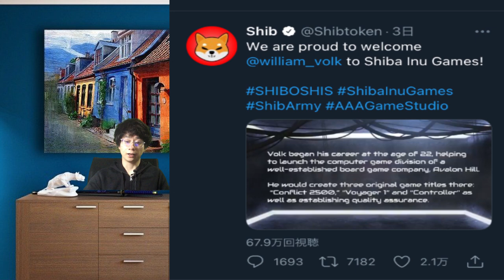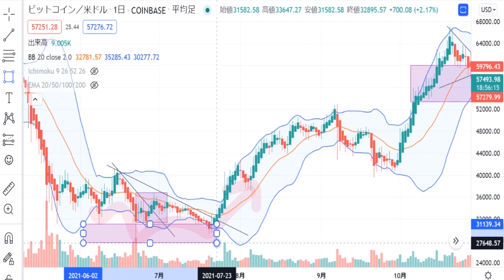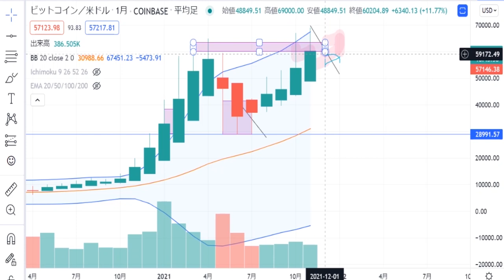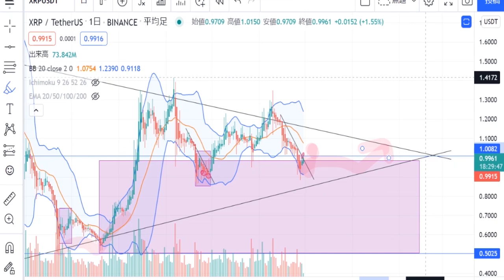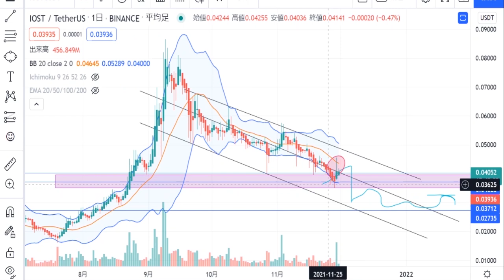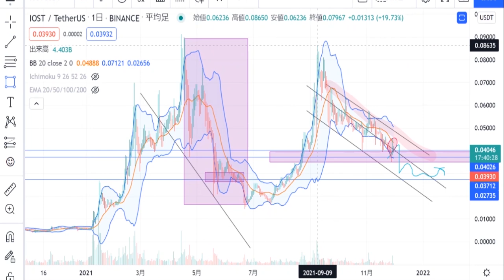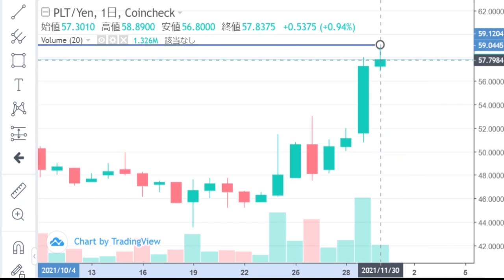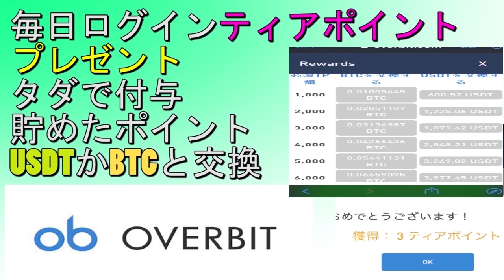『SHIBメタバース進出示唆で起死回生の上昇回帰 』仮想通貨ニュース＋【BTC・XRP・SHIB・IOST・PLT】 チャート分析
３６５日仮想通貨のチャート分析＆仮想通貨ニュースを配信しています。

00:00 オープニング
00:25 SHIBメタバース進出の思惑で上昇回帰
02:35 BTC
04:42 XRP
05:38 SHIB
07:23 IOST
08:33 PLT

【Houbi JAPAN】大手取引所Houbiグループの日本法人
・〚welcomeキャンペーン〛★最大30000円相当のHoubiトークン貰えます
　2022年1月24日までに口座開設された方
　■口座開設から７日以内にキャンペーンエントリー必要
　詳細

・1月24日迄〚感謝口座開設キャンペーン〛
下記リンクからの口座開設で別途1000円分のHoubiトークン貰えます
大手取引所トークンなので今後数枚でも保有しておく価値あり

・取引手数料「タダ」でビットコイン取引キャンペーン！
　キャンペーン期間（日本時間）
 　2021年12月31日（金）23:59
　詳細
【Deepcoin取引所】
現在、最大52000円分のボーナスキャンペーン実施中
概要・Twitterフォロー＆テレグラム入会.口座開設→2000円分のボーナス付与
対象の暗号通貨通貨入金で最大50000円分のボーナス付与
キャンペーン期間：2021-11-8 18時～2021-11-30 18時　日本時間
・詳細 リンク

Deepcoin〚Twitter〛とテレグラム
日本語公式アカウントTwitter

下記リンクから登録！

【Bingbong取引所】
日本進出のため随時、大きなイベントを行っている海外取引所です。
11月31日迄、新規登録者限定で合計300＄+50＄相当付与キャンペーンを行ってます。
★参加条件　定員200名迄
★詳細
・ボーナス概要
　※招待コードは自動入力されています
・グループ
・UID→DM(４８時間以内にボーナス配布)

Binanceはほとんどのエアドロップにも対応している信頼できる最大手海外取引所です。
今、注目のIOSTの取引ができる仮想通貨取引所。

暗号通貨〚トロンTRX〛の購入が国内唯一可能な取引所
トロンを保有することで枚数に応じたエアドロップ〚APENFT〛を2023年６月10日まで貰うことができます。
海外取引所に抵抗がある方で〚TRX〛経由からのエアドロップ狙い向けです。
※口座開設は下記リンクからが永続的に得です
・最大80000円相当の体験金ボーナスが貰えるキャンペーン実施
キャンペーン期間 11月22日~29日迄
下落局面からのショートを狙うか、起死回生のロング！？
負けても体験金で損失０／勝てば利益は全額GET
・12月1日迄 アンケートに答えて50USDT付与キャンペーン実施中
参加リンク

永年手数料１０％OFFモバイルから登録

bybit(バイビット)・・・・〚ウキウキモンキー祭り〛12月3日迄
11月25日まで最低取引高100000＄をクリアすると特別抽選会に参加ができます
まだ口座開設してない方は